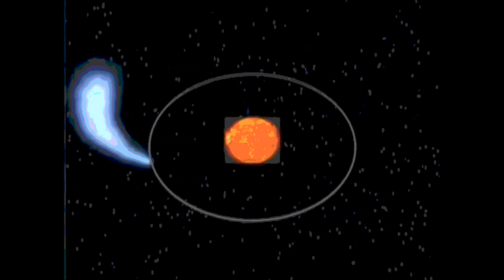Josh Ritter - Dreams [Unofficial Video]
Music by the very talented Josh Ritter. The song is Dreams from his new album Gathering. - Lyrics below. Side note: There's not too many people out there that are better at what they do than Josh. If you don't know him, know him now. I have in mind other images for this song and I'd like to do a second video at a later date-- and many more of his. Only Bob Dylan can top his astounding imagery

and not always.

(official lyrics per linear notes)

DREAMS
by Josh Ritter

ALL THAT I FELT ON THE FIRST TIME IT HAPPENED
WAS THE FEELING OF SOMETHING BAD COMING TRUE
ONE DAY I WAS HAPPY, ONE DAY I WAS LAUGHING
THEN SOMEWHERE A CHAIN SNAPPED AND LIKE THAT I WAS LOOSE

WHY DON'T ANYTHING GIVE ME THE JOY THAT IT USED TO
WHY DON'T ANYTHING FEEL AS REAL AS IT ONCE WAS
I FEEL SO B AD BUT THAT AIN'T HOW I CHOOSE TO
IT SHOULDN'T HAVE TO HURT SO BAD BUT IT DOES

DREAMS THEY KEEP A'COMING BUT THE DREAM DONE GONE

IT WAS A SUMMER NIGHT WHEN I FOUND MY RELIGION
I WAS UNDER THE TENT, I WAS STRUCK BY THE PALM
AND THE HOLY SPIRIT RAINED DOWN UPON ME A VISION
I FELT BETTER FOR A LITTLE WHILE BUT THEN IT WAS GONE

I WENT TO THE MOUNTAIN I WENT TO THE CAVERN
WASHED MYSELF IN THE RIVER AND I WAITED ON LOVE
BUT I WAS LONELY AND DARK AS THE MOONS AROUND SATURN
YEAH, DARKNESS FOR MILES WAS ALL THERE WAS

IT WAS AFTER THE LORD AND ME PARTED WAYS THAT I FOUND HER
SHE WAS TAKING PICTURES OF PEOPLE WHO CAME INTO THE MALL
AND SHE TOOK MY PORTRAIT AS WELL AS SHE COULD DO
WITH SOMEONE WHO SEEMED TO NOT BE THERE AT ALL

I STAYED WITH HER AWHILE AND I CALLED MYSELF HAPPY
I CLUNG TO HER HANDS AND HER HAIR AND HER MOUTH
BUT LIKE EVERY MAN WHO FINDS OUT HE IS DROWNING
I HELD ON TO HER HARD UNTIL I JUST WORE HER OUT

SO I TOOK OFF SOUTH LIKE THE BEAT OF A BAT WING
I FELL IN WITH A BOAT SALESMAN AND A KID
ONE CARRIED THE NAILS FOR HIS OWN CRUCIFIXION
THE OTHER SEEMED TO SCREW UP WHATEVER HE DID

THE KID ALWAYS LOVED ME LIKE I WAS HIS NEIGHBOR
HE ASKED ALL ABOUT ME AND MY LIFE ON THE ROAD
AND THE BOAT SALESMAN WHEN HE FOUND OUT HE WASN'T A SAVIOR
SHOT HIMSELF IN THE HEAD IN A KEY WEST PAYDAY LOAN

I GOT JOBS AND LOST THEM LIKE THE BEAT OF A DRUMMER
WHO LOST SLEEP AND GOT DRUNK AND COULDN'T SEE THROUGH HIS TEARS
AND JUST HOW I SURVIVED I CANNOT EVEN REMEMBER
BUT I KNOW THAT IT LASTED A COUPLE OF YEARS

I MOVED DOWN DEEP INTO THE JUNGLE DURING THOSE DAYS
I EXISTED ON ORANGES AND OXYGEN
BUT I WAS CARRYING A SADNESS AGAINST WHICH EVEN THE OLD WAYS
REACHED THEIR LIMITS OF POWER AND COULD NOT DEFEND

I WANDERED THROUGH TEMPLES COVERED OVER WITH SAINT DAYS
I WANDERED THROUGH DRUG LABS AND KIDNAPS AND GRAVES
I TRIED MY BEST TO MEET DEATH BY JAGUAR OR A. K.
BUT I WAS COVERED OVER WITH GRIEF AND BY THIS I WAS SAVED

WHEN I WAS UP I SAW THE CONNECTION BETWEEN ALL OF ALL THINGS
WHEN I WAS UP I WAS SO HIGH UP ABOVE
THAT THE WHOLE WORLD APPEARED TO ME ELECTRIC AND THRILLING
WITH THE FINENESS OF LIGHTING AND THE SWEET MILK OF LOVE

WHEN I WAS DOWN THE WHOLE WORLD MELTED
IN BURNING BLACK PLASTIC WHEREVER I CHANCED TO BE
AND ALL THAT I WAS WAS JUST SOME KIND OF A TRAGIC
MISTAKE THAT HAD SOMEHOW CRAWLED OUT OF THE SEA

HOW LONG TIL I'M FREE OF THESE DEVILS THAT BIND ME
HOW LONG TIL I LIVE THE LIFE THAT I HAVE
CAN I OUTSTRIP A CREATOR WHO SEARCHES AND FINDS ME
THEN LEAVES ME WITH THE DEMONS THAT I ALREADY HAVE

I WENT TO THE DOCTOR WHO SENT ME TO A DOCTOR
WHO SENT ME TO A DOCTOR WHO SENT ME TO A ROOM
AND THAT'S WHERE I WAITED WITH THE WORLD ENDING AROUND ME
AND THE VOICES IN MY HEAD JANGLING ROUND IN A TOMB

SHE GAVE ME A BOTTLE AND I TOOK WHAT WAS IN IT
THE STUFF IN MY BLOOD STREAM STARTED TO RATTLE AND FIZZ
I KNOW THAT THEY'RE WORKING BUT THE DEVILS STILL DOWN THERE
I TELL MYSELF THAT IT'S BETTER AND SOMETIMES IT IS

WHAT ELSE IS THERE TO SAY BUT TO TELL YOU I LOVE YOU
I HAVEN'T SEEN MUCH OF THE WORLD BUT I KNOW
THAT THERE AREN'T OTHERS WHO KNOW ME LIKE YOU DO
AND YOU COMFORT SEEMS TO FOLLOW ME WHEREVER I GO

I KNOW YOU'RE NO CURE FOR THE DARKNESS INSIDE ME
BUT IT FEELS BETTER JUST TO KNOW THAT YOU'RE NEAR
YOUR PATIENCE, YOUR JOY AND YOUR STRENGTH ARE ASTOUNDING
AND I KNOW THAT WITHOUT YOU I WOULDN'T BE HERE